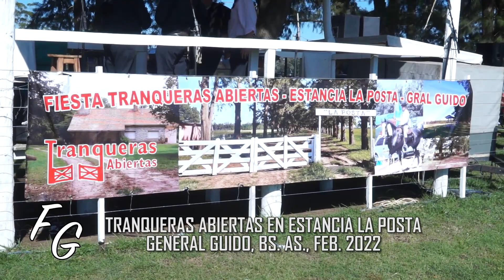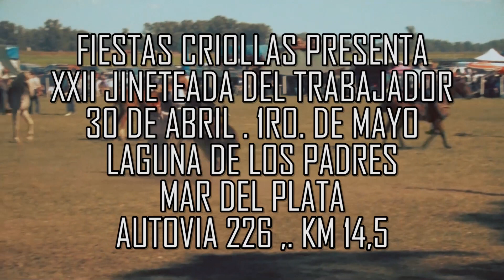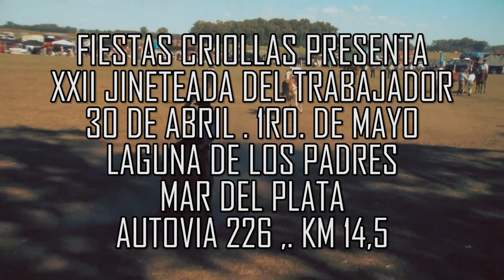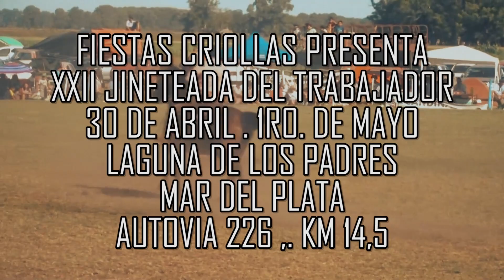FIESTA GAUCHA 4/4/2022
Seguimos en la Fiesta Tranqueras abiertas en la Estancia La Posta, Gral. Guido.